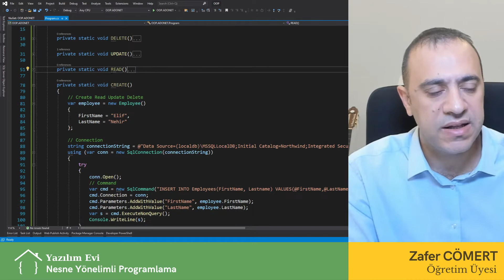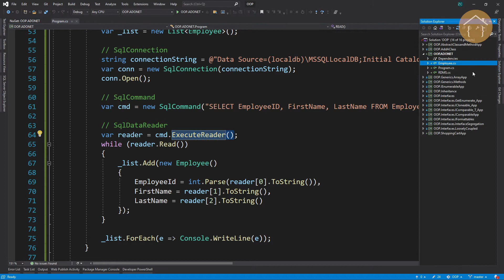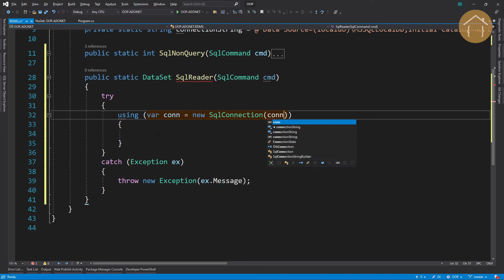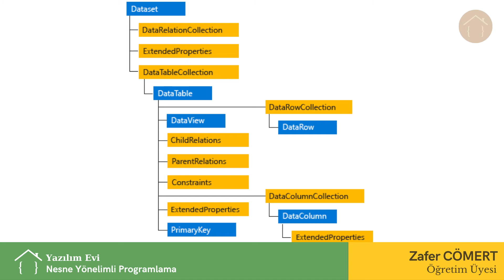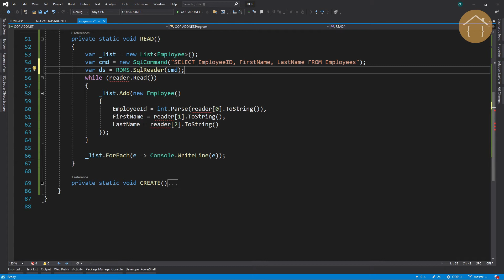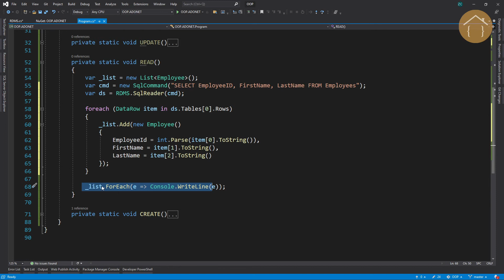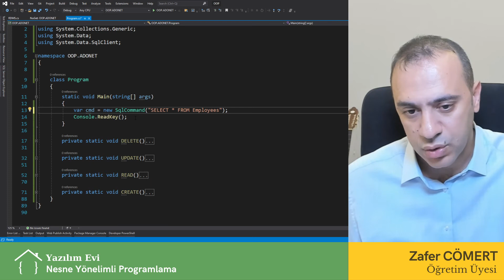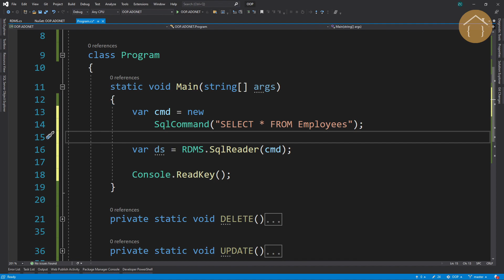ADONET RDMS SqlReader